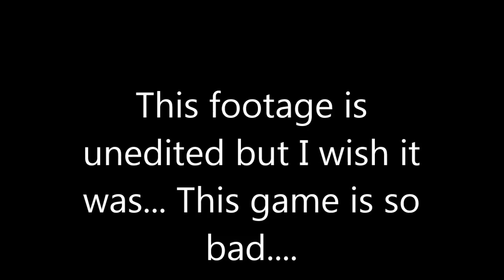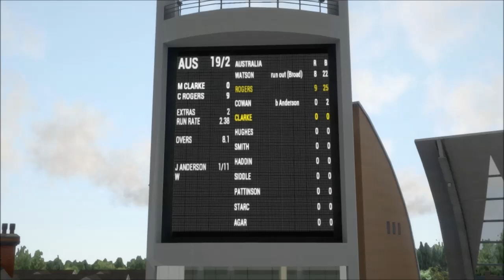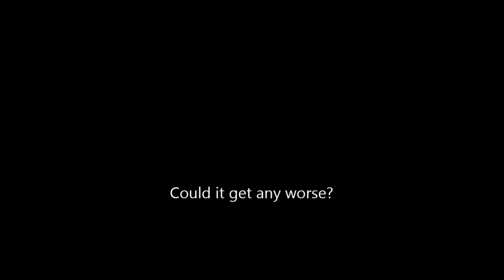Ashes Cricket 2013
The worst cricket game ever!